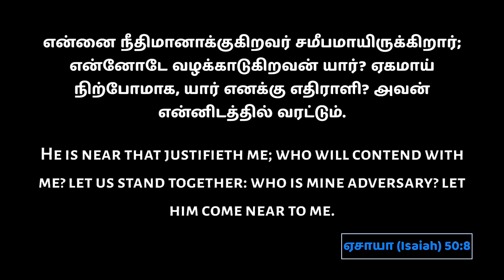Shepherd's Staff l Archbishop Dr SP Sam l Menorah Full Gospel Church l 03-Apr-2023